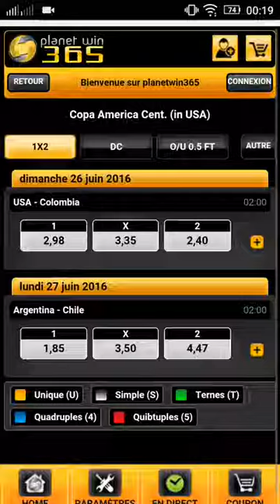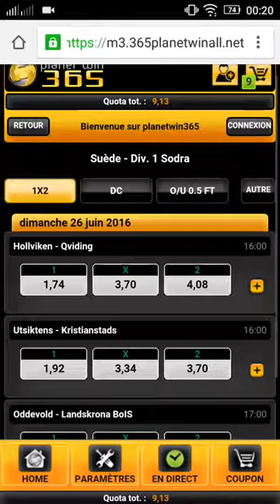ريقة مضمونة للربح في البلانات وين